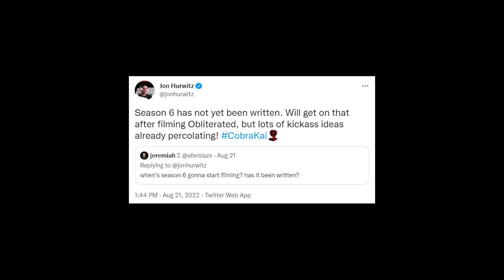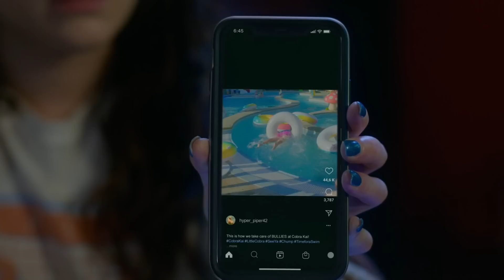Cobra Kai Season 6 Release Date Timing | Karate Kid 4 and Cobra Kai Movie Rumors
This video covers what we know about the Cobra Kai season 6 release date, as well as information on the new Karate Kid movie, and potential plot theories for the rumored Cobra Kai movie. There are Cobra Kai season 5 spoilers in this video.

Chapter Timestamps
0:00 Intro
0:50 Four Year Sony Deal
1:18 Season 6 Scripts Delayed
1:46 Season 6 Release Timing
2:32 Spin-off and Movie
3:09 Movie Plot Theories
4:07 New Karate Kid Movie